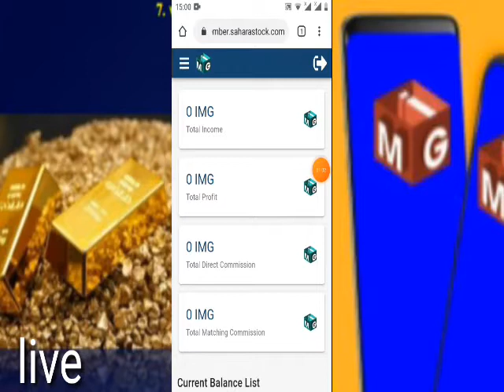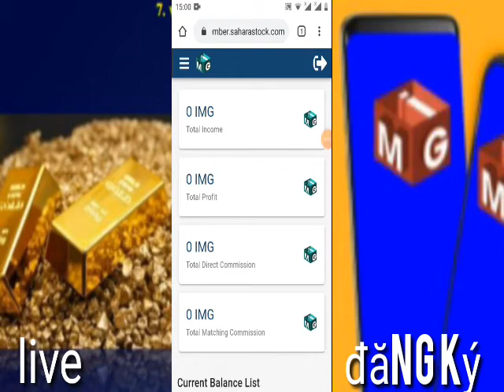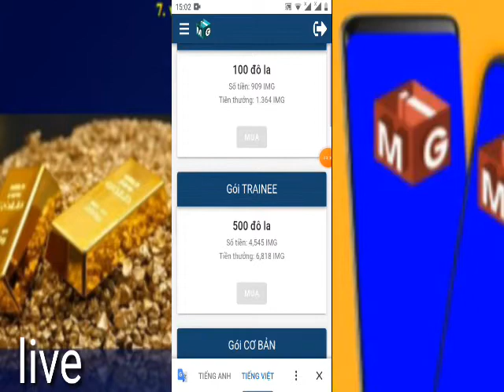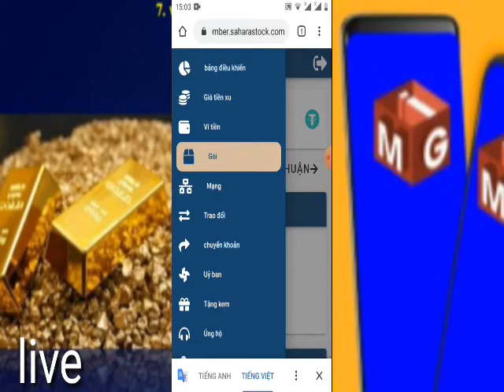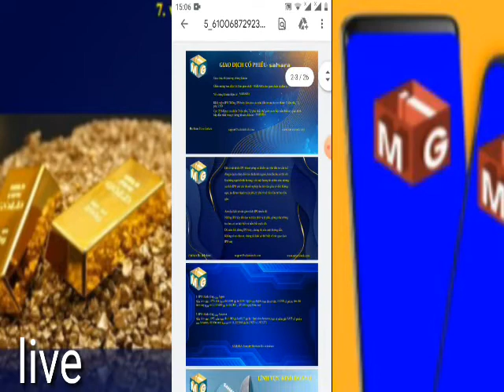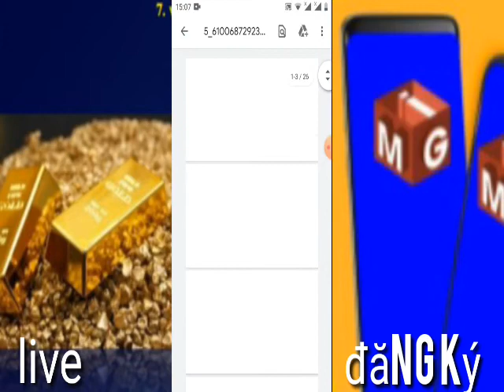lợi nhuận khi tham gia sahara _ còn bạn nào ĐK ngày 27 KYC chưa thành công cũng nên xem hết video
dự án đã kết thúc rồi nhé các bạn , chỉ có bạn nào đăng ký ngày 27 KYC chưa được duyệt thì KyC lại được nhé được nhận 100.000 cổ phiếu nhé

👉Đầu tư 1000$ vào sahara, tk sẽ được nhân lên thành 2,500$ và trả lãi hàng ngày là 3,4$ bằng 104$/ tháng, rút vào ngày 1 và 16 hàng tháng, nhận lãi trong 24 tháng, khi kết thúc hợp đồng, rút gốc 25,000 IMG coin và bán trên sàn tự do.

💰💰KÈO MIỄN PHÍ NHẬN 10.000 CỔ PHẦN.(có thể đổi ra BTC ,ETH
💥Link đăng ký :

💮💮💮Cơ hội bốc thăm may be mắn khi tham gia các gói đầu tư !!! 💎💎💎

👉 Lưu ý KYC
1(tải lên ảnhChụp một bức ảnh tự sướng có khuôn mặt của mình
2) tải lên ảnh giấy CMND mặt trước
3) tải lên ảnh giấy CMND mặt sau

kiếm thẻ cào#
kiếmtiền mmo#